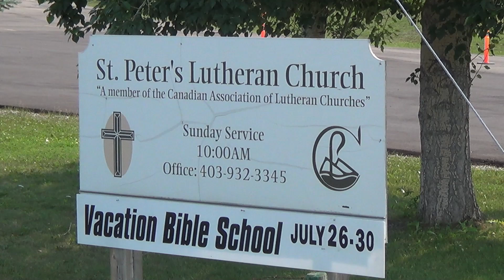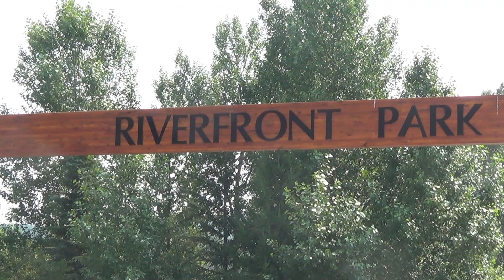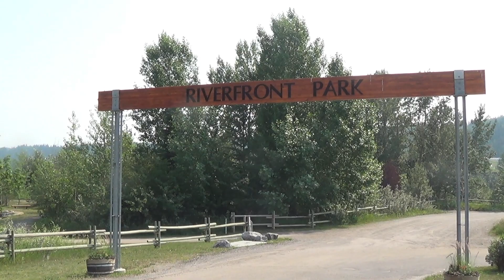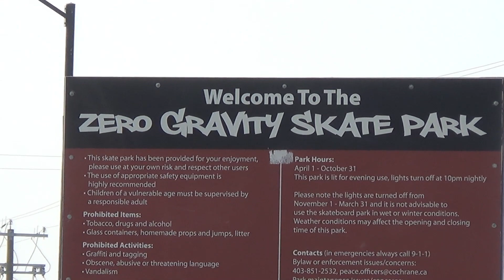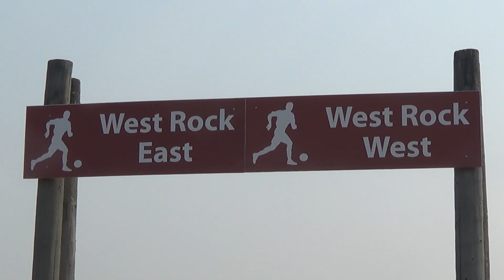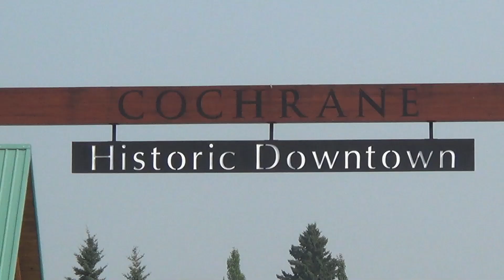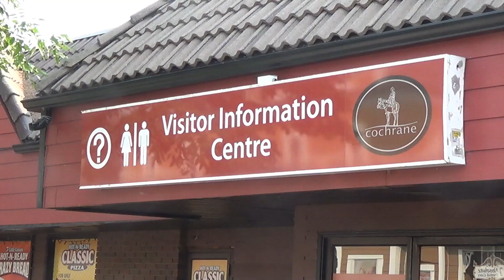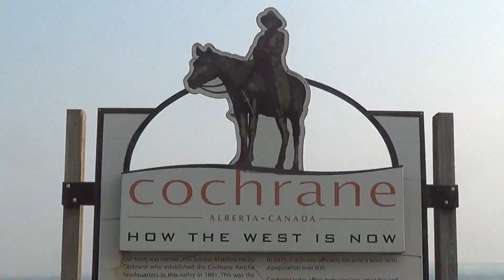Cochrane Walking Tour In 4K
Cochrane is just twenty five minutes drive from Crowfoot Train Station in Calgary Northwest and forty minutes from THE CORE.
Iconic Downtown Walk, Mackay's, Ghost Lake, Riverfront Park, and a lot more can be found in this so-called Ranch Of The West. Explore the parks and rivers in its environs, also shops and a number of eateries, cafeterias, and include to that the wildlife. Before you leave this Ranch, drop by at world's famous Mackay's for a treat of delicious ice cream. Enjoy!